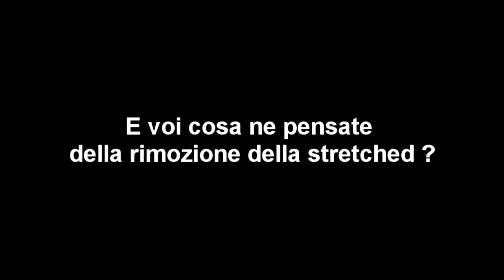😂 NEZAK BESTEMMIA CONTRO IL SUO CANE IN LIVE! XIUDER FAIL INCREDIBILE!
Video prodotto da @_alepaolino_